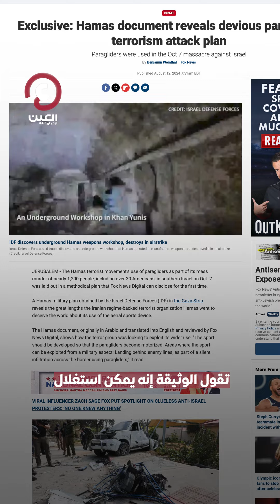وثيقة تكشف السر كيف أسست حماس «قواتها الشراعية»؟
بهدف إنشاء قوة تخدم مشروع التحرير.. فوكس نيوز تنشر تقريرا عن تطوير حماس للطائرات الشراعية من أجل تحويلها إلى آلية عسكرية استخدمتها في هجوم 7 أكتوبر، كيف حدث ذلك؟